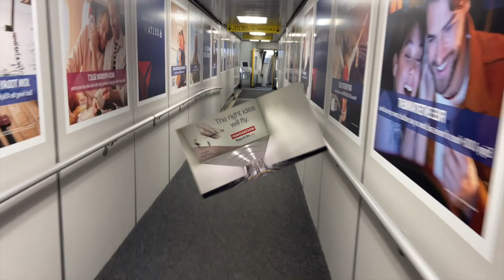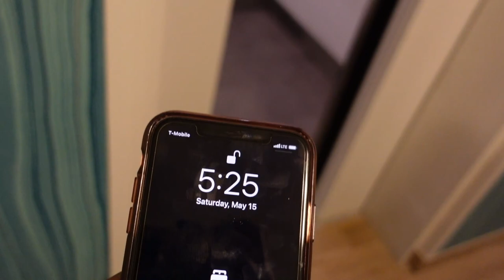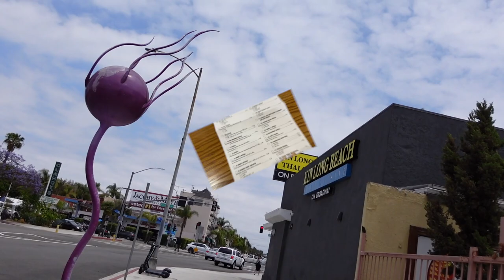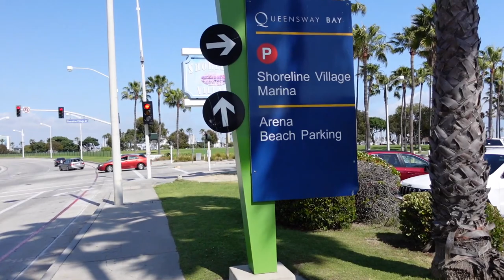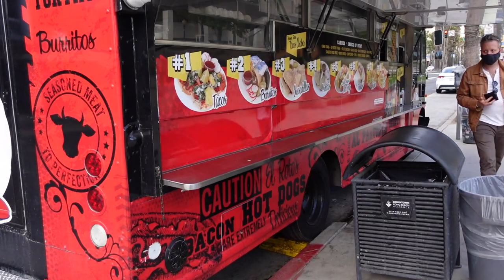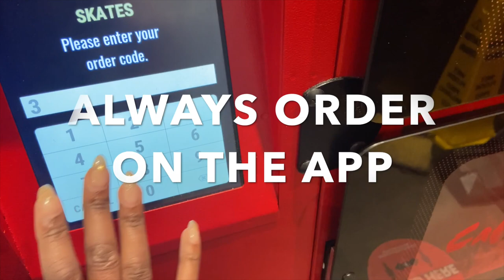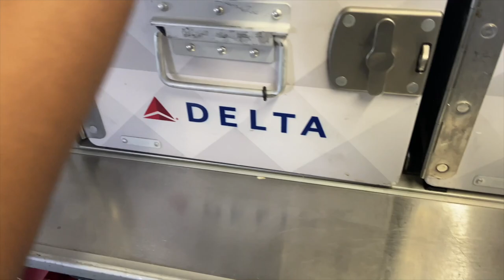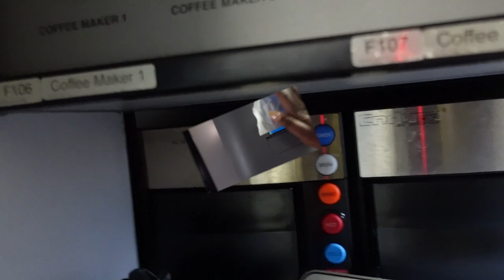Is There A Doctor On Board |Flight Attendant Vlog | Medical Emergency In Flight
Is there a doctor on board !
This week we experience a medical emergency inflight , I haven’t had a medical emergency on board in over a year watch this video to see how me and my crew handle this situation on board !
 Being a flight attendant is more then serving cokes and biscoff cookies , sometimes we are mini nurses counselors, parents and more !

I shoot with a Sony Zv✅

I fly for ✅

I am based in Atlanta 🍑✅